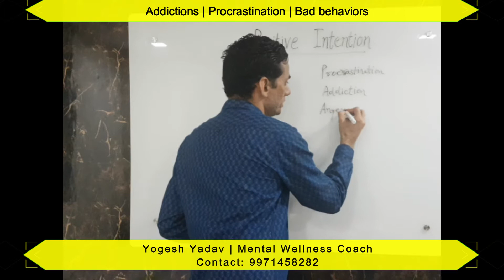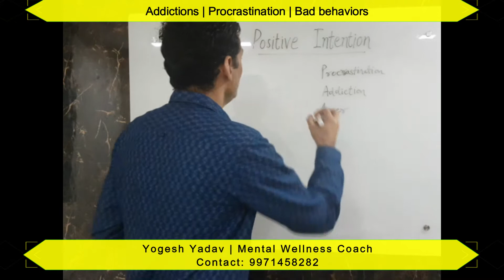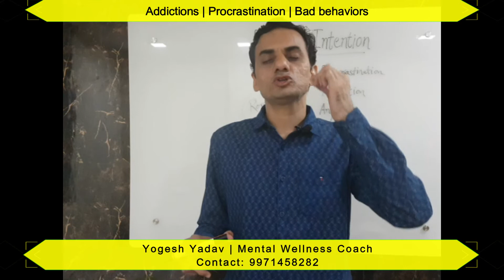Addictions| Anger| Procrastination| Bad Behaviors इन सबसे कैसे निकले?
Overthinking किसी व्यक्ति, घटना या स्थिति के बारे में मानसिक रूप से अत्यधिक और बाध्यकारी रूप से सोचने की प्रक्रिया है| It is the process of mentalizing excessively and compulsively about anythink and it could be a person, an event, or a situation. It further leads to negative emotions.

depression treatment in hindi, overthinking treatment in hindi, panic treatment in hindi, negative thinking treatment in hindi, OCD treatment in hindi

Self-love is the only way to access all other love. It is the entry into your dreams, hopes, goals etc. It is the access to yourself where all the answers to all your questions lie. Love, Romance, Relationships, health all emerge from only one word i.e. self love

Depression is one of the fastest growing issues all over the world. During pandemic years mental health has spread like fire. Mental Health Awareness is the only way forward. I love you or self love or love your yourself is the key to come out of any such mental illnesses.

Sometimes people with mental illnesses start dreading diseases such as cancer, heart attacks, AIDS etc. without even getting infected by them. Sometimes they start getting fears from things where they should not feel any fear. The fear itself is so huge that day in and day out they keep thinking about that disease. This video helps in clarifying why we generate such fears and how to handle them.

One of the biggest searches on internet these days is - How to seek happiness | Happiness | How to be happy | Depression | How to cure depression | How to handle depression | Cure for Depression & Anxiety | Mental Health Awareness | Mental illnesses | How to get rid of fear and phobia ? | How to handle OCD ? | How to cure OCD ? | Sleep Problems | How to handle sleep issues ?